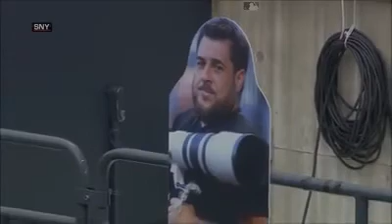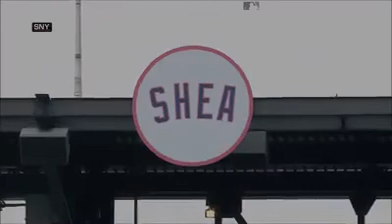Game Recap: Opening Day Mets vs Braves(Luis Rojas First Win as Manager)